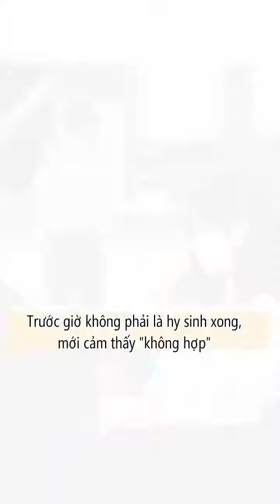「VIETSUB」Tình bạn hợp tác - EP 23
《Nguyên nhân một người không muốn đối xử tốt với bạn nữa》
• CRE: ID DOUYIN: 谭盐 / HYGGS001
• Translator: Ngư
• Timer: Dê
• Typesetter: Hình
• Encoder: Tứ